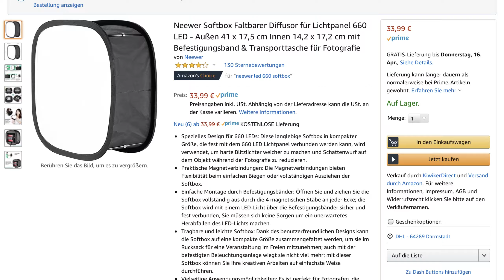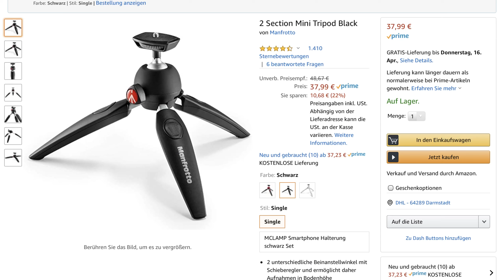VLOG: Mini YouTube Studio Tour 2020 - Auf der Suche nach dem besten Setup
Da mein Arbeitszimmer gleichzeitig mein Youtube Studio ist, verändert sich dieses in regelmäßigen Abständen. Heute gibt es einen kurzen Einblick wie ich meine OnTop Aufnahmen machen, die gerade für das Thema Unboxing interessant sind. Demnächst steht auch vielleicht wieder ein Umzug an, da wird sich dann einiges ändern. :-)

* Neewer 2er Pack 660 LED
* Neewer Softbox
* InnoGear Mikrofonständer
* Arkon Mount Stativ
* K+F Concept Stativ
* Manfrotto Tripod

SHOPPING*
★★ Bulaland Amazon Shop ★★